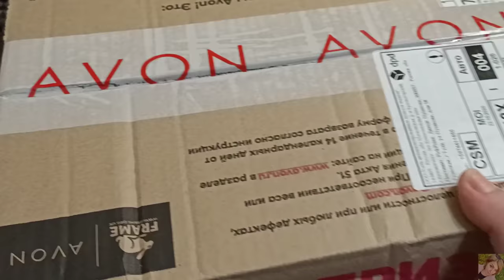💙 AVON ЗАКАЗ ПО 14 КАТАЛОГУ || ПРИЗ || НОВЫЕ АРОМАТЫ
ВСЕМ ПРИВЕТ!!!
В этом видео я покажу вам свой заказ эйвон по 14 каталогу. Приз, новинки 14 каталога AVON, новые ароматы эйвон, матирующий праймер и многое другое!